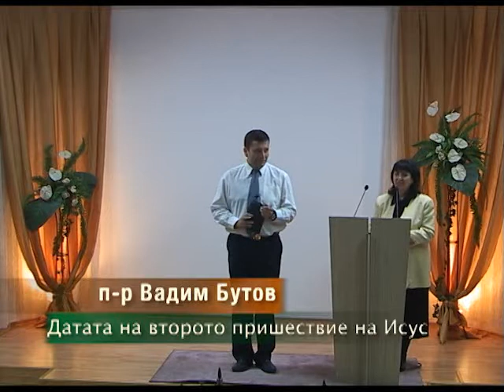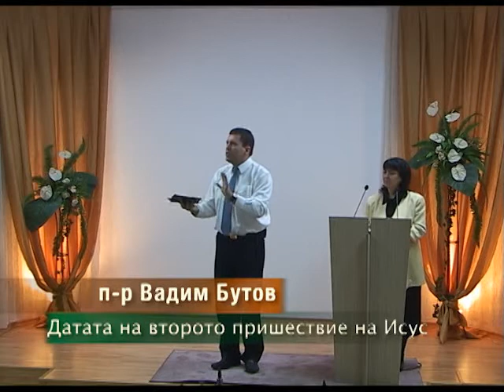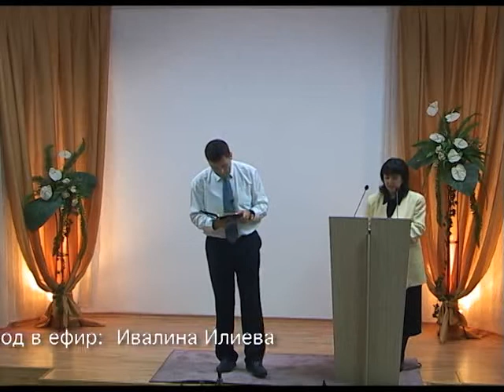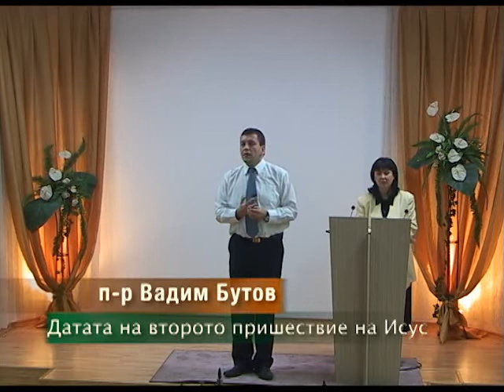Вадим Бутов - Датата на Второто пришествие на Исус Христос